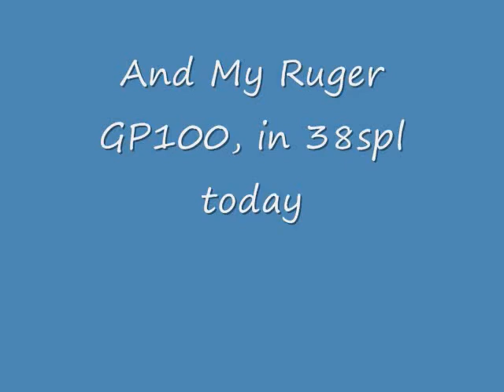PumpkinShoot2011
An Impromptu pumpkin shoot. My brother in law brought his brand new Walther P22 which feels like a glove when shooting, and I had my GP100, shooting 38special. Enjoy!